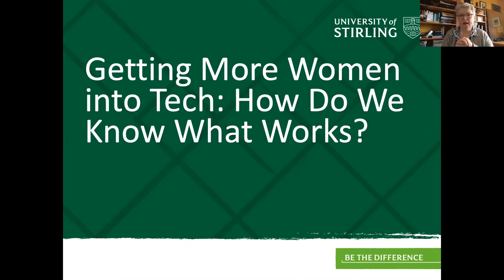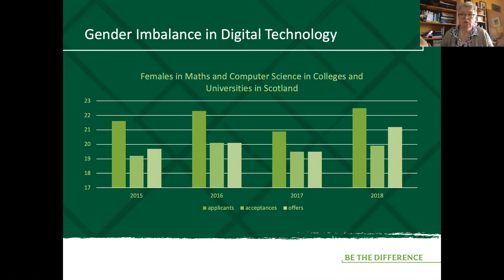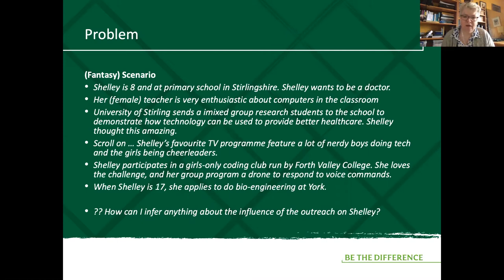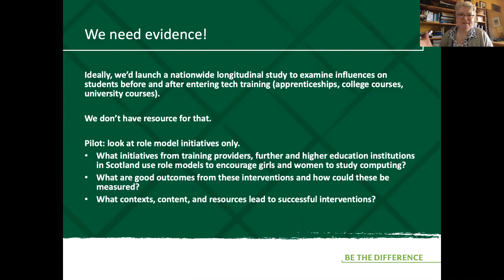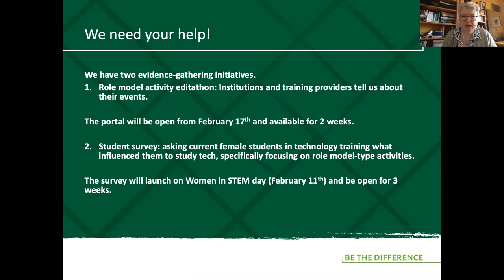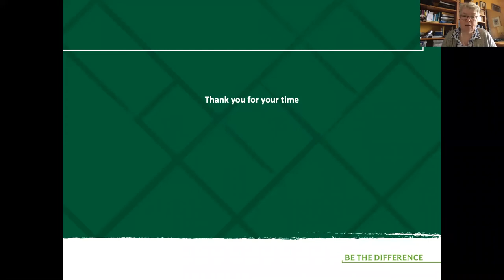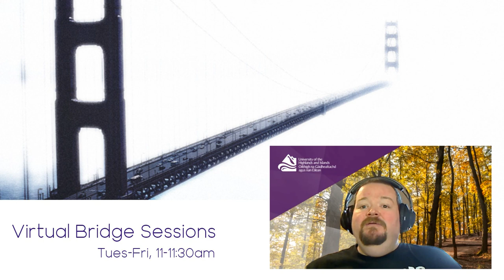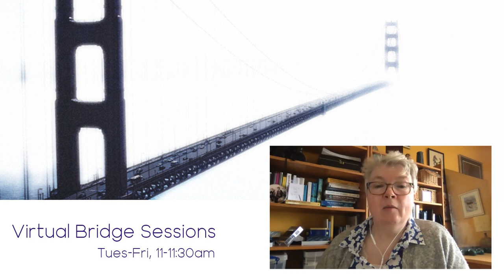Virtual Bridge Sessions - Getting More Women into Tech: How Do We Know What Works?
There are many initiatives to encourage students into tech, particularly from under-represented groups, especially women. Numbers remain stubbornly low, so are we doing the right things? How would we even know?
We need an evidence base: a collection of the sorts of activities undertaken, the context of those activities, and documented outcomes. We are piloting a project to create this evidence base looking specifically at role model activities in Scotland. We need your help! This session advertises what we need. Funded by Skills Development Scotland.

Student survey (18th February to 7th March 2021): we are asking computing and digital technology students and apprentices, who identify as female, to complete a brief survey about their experiences

Edit-a-thon of role model activities (24th February to 3rd March); If you’ve been involved in an activity that uses role models in some way to encourage girls and women to consider studying digital technology subjects (including computing, cyber etc.), please add your initiative to our database. Each initiative will take about 30 minutes to add.

Presentation delivered by Carron Shankland, University of Stirling, as part of the Virtual Bridge Session series.